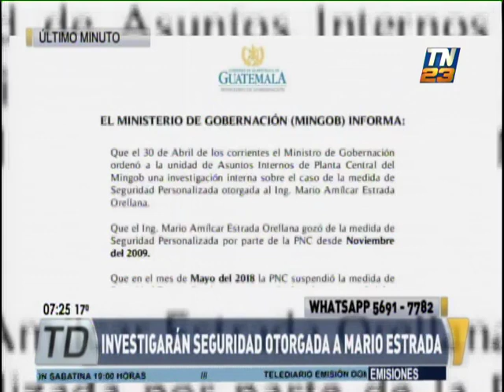Cancelan en definitiva seguridad otorgada a Mario Estrada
Ministerio de Gobernación emitió un comunicado
El ingeniero Mario Estrada gozó de la medida de seguridad personalizada por parte de la PNC desde noviembre de 2009.